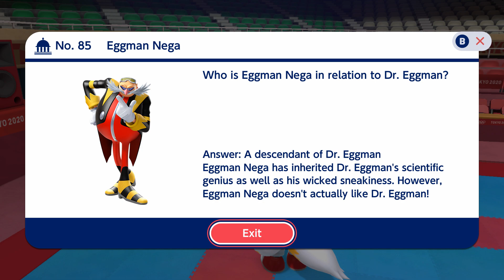Mario & Sonic at Tokyo 2020 : Story mode EP.5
Rouge / Eggman Nega / Wendy

01:59 - Sport Climbing @ Daisy
07:06 - Swimming - 100m Freestyle @ Silver
12:19 - Karate -Kumite @ Luigi